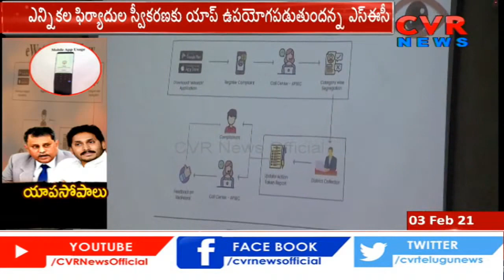యాపసోపాలు | AP SEC Nimmagadda Ramesh Kumar Launched E Watch App To Receive Poll Related Complaints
యాపసోపాలు | AP SEC Nimmagadda Ramesh Kumar E Watch App To Receive Poll Related Complaints | CVR News